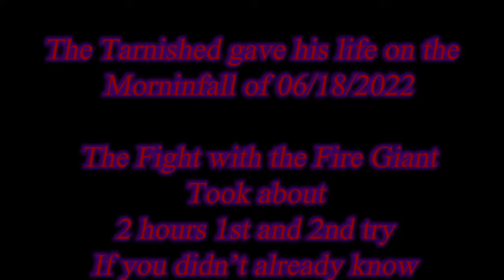Elden Ring Baby and We are Fighing the Fire Giant *** I do not own any coprights the music***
okay i got comedy tragedy build up and the ending almost made me quit the game but hopefully you enjoy it like i did on my stream

***I do not own any coprights to any of the music in this video***